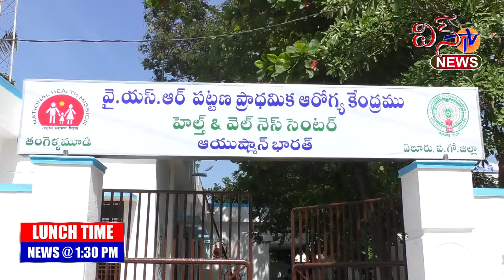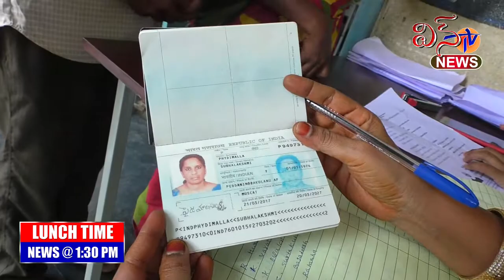WIN TV LUNCH TIME NEWS 04 08 2021